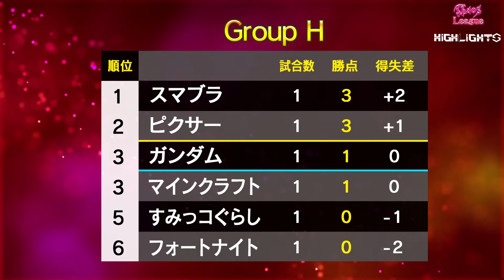カオスサッカーハイライトpart3【キッズカップ予選特集】オランダvsEテレのカオスワールドチャレンジやスーパー戦隊や仮面ライダー,チャレンジ諸島などが新たなビッグトーナメントに挑みます！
これを見ればカオスサッカーの全てがわかる決定版「カオスサッカーハイライト」part3はキッズカップ予選特集 をお送りします！

番組MCは引き続きワンチェスター・シティのMFイヌカイ・ギュンドワン選手、カオスリーグ解説員のビクトル・ジャマプヨ氏が担当。
スプーなどのおかあさんといっしょ勢が加勢したEテレ代表とオランダ代表のカオスワールドチャレンジに加え、仮面ライダーやチャレンジ諸島、ホグワーツなどのカオスワールドカップ出場勢やスーパー戦隊、ゆるキャラなど好調のチームが登場！

カオスワールドカップに次ぐ新たなメジャートーナメントを目指す各国の戦いに是非ご注目ください！

番組内容
●オランダvsEテレ【カオスワールドチャレンジ】
●キッズカップ予選特集
スーパー戦隊vsキノコ王国
レゴ共和国vs仮面ライダー
ジブリvsサンリオ
ホグワーツvsゆるキャラ　ほか
熱狂を生んだ カオスワールドカップ はコチラ！！！
   • カオスワールドカップ2024(本大会)

X(Twitter)：  / lwinningpes

【今季のカオスリーグを第1節から見たい方はコチラ！！！！！】
   • カオスリーグ 23-24シーズン

★そのほかのワールドカップ予選&代表戦はこちら！
    • サッカー国際親善試合

★昨季のカオスリーグ(全22節のリーグ戦)の模様はこちら！
   • カオスリーグ

★これまでのC2リーグ激闘の模様はこちら！
   • C2リーグ